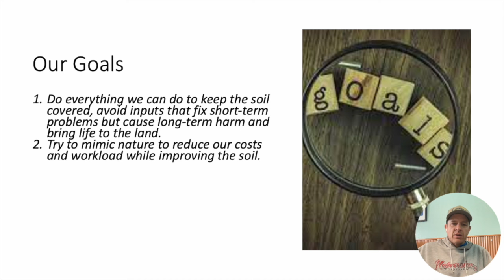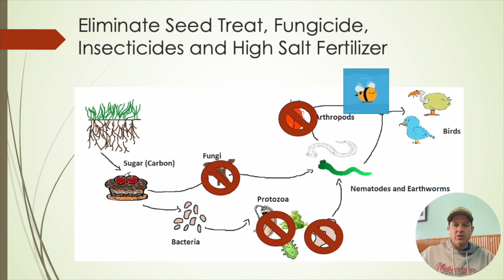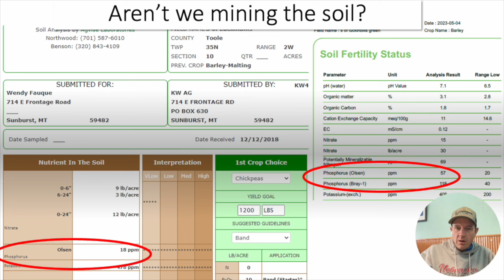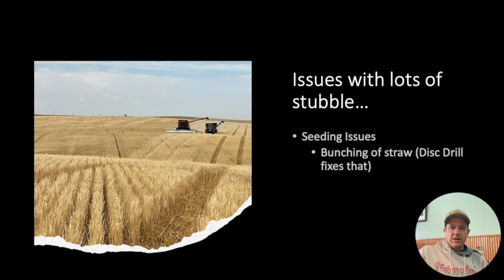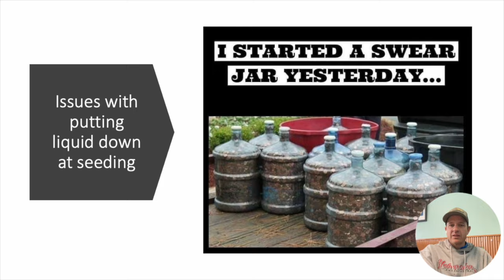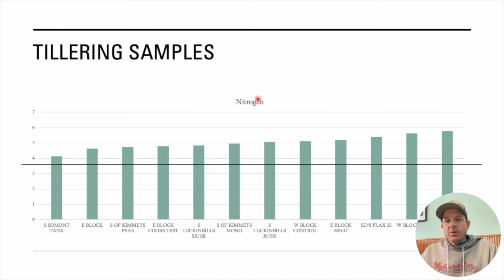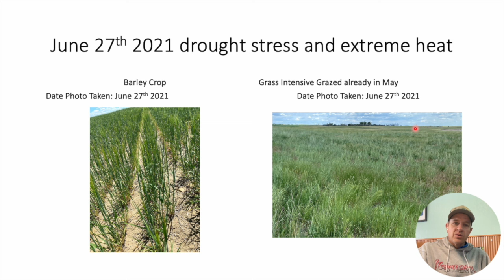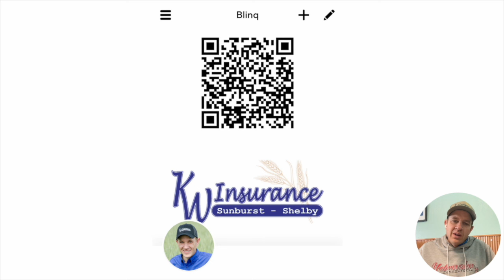2023 Year in Review and Regen Ag Presentation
In this video I will go through a Powerpoint presentation on how our regen ag transition is going, share data on how our fungal counts and biological counts are increasing and what our plans are for next year. @advancedaginc.898